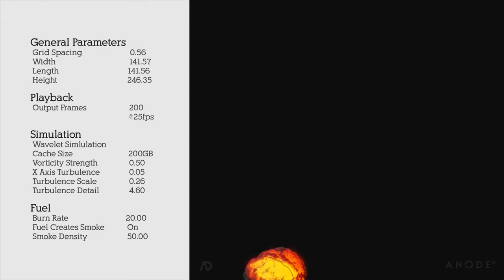FumeFx 4k Black Smoke R&D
General Parameters
 Grid Spacing   0.56
 Width   141.57
 Length   141.56
 Height   246.35

Output
 Output End Frame   200

Simulation
 Vorticity Strength   0.50
 X Axis Turbulence   0.03
 Turbulence Scale   0.26
 Turbulence Detail   4.60

Fuel
 Burn Rate   20.00
 Fuel Creates Smoke   On
 Smoke Density   50.00

Smoke
 Dissipation Min. Density   0.00
 Dissipation Strength   0.00

Extra Detail
 Type   2

Illumination Parameters
 Multiple Scattering   On
 MS Fire Strength   0.49
 MS Smoke Strength   0.00

ANODE